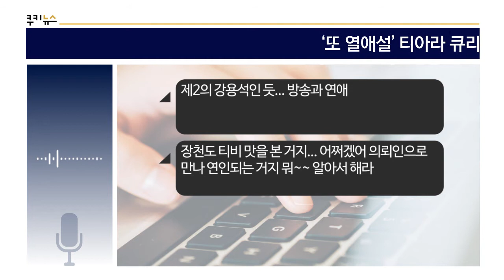[쿠키영상] ‘또 열애설’ 티아라 큐리-장천 변호사, 日서 데이트? 두 사람의 연결고리는?…“의뢰인으로 만나 연인되는 거지”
티아라 큐리와 장천 변호사가 열애설에 휩싸였습니다.

오늘(10일) CBS 노컷뉴스는
두 사람이 지난 4일 일본 후쿠오카 텐진의 번화가에서 데이트를 즐겼다고 보도하며
한 의류 매장에 들러 서로의 신발을 골라주는
다정한 모습을 연출했다고 밝혔는데요.

지난해 9월에도 열애설에 휩싸인 적이 있었지만,
당시 티아라 전 소속사 MBK엔터테인먼트 측은
큐리와 장천 변호사와의 관계에 대해
“공식행사에서 만난 사이일 뿐 개인적인 친분은 없다”며 부인했습니다.

ps
삼촌과 조카인 줄...

hh
변호사님 별로 안 바쁘신 듯

eg
C급 변호사와 C급 연예인의 만남

sl
제2의 강용석인 듯... 방송과 연애

po
장천도 티비 맛을 본 거지... 어쩌겠어 의뢰인으로 만나 연인되는 거지 뭐~~ 알아서 해라

현재 법무법인 ‘혜’에서 변호사로 근무 중인 장천은
명덕외고 졸업 후 경희대학교 언론정보학부를 졸업하고
건국대 로스쿨에 입학해 변호사 시험에 합격했는데요.

2017년 6월 방송된 채널A 「하트시그널」 시즌1에 출연해
여자 출연자의 몰표를 받으며 화제를 모은 바 있습니다.

한편, 지난 1월 MBK엔터테인먼트가 ‘티아라’라는 팀명으로 상표권을 출원하자
티아라 멤버는 이의 부당함을 알리는 정보제출서를 특허청에 제출했는데요.

당시 장천 변호사가 법률 대리인을 맡았습니다.